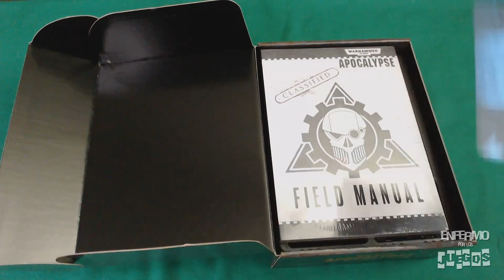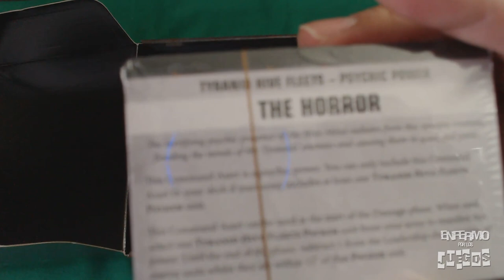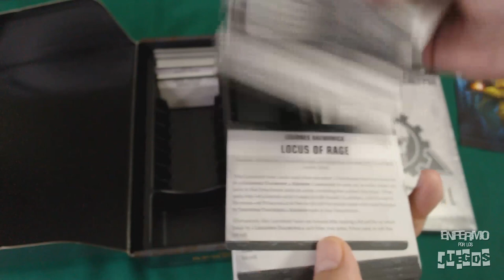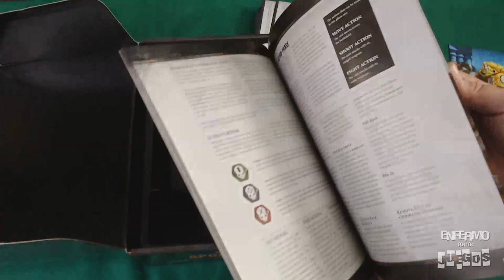Unboxing: Warhammer 40,000 Apocalypse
Cedi a mis deseos y compré la caja de Warhammer 40,000 Apocalypse, la nueva edición de reglas para jugar batallas de escala épica en el universo de Warhammer.

A pesar de que las opiniones que había escuchado se quejaban mucho del contenido de la caja, en relación al precio, mis ganas de probar este nuevo juego me hicieron ignorar las críticas y comprarme la mia. En este video esta mis impresiones iniciales del producto.